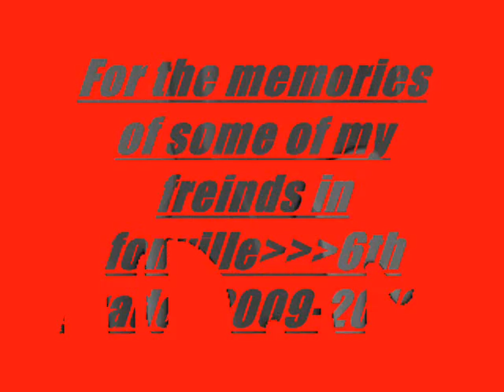fonville memories 6th grade